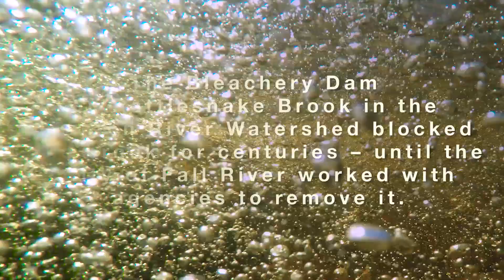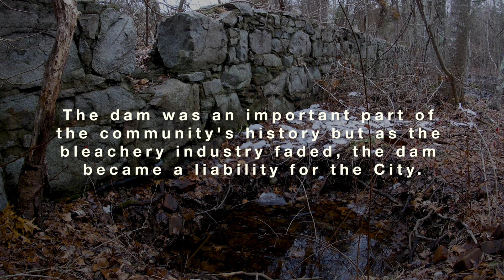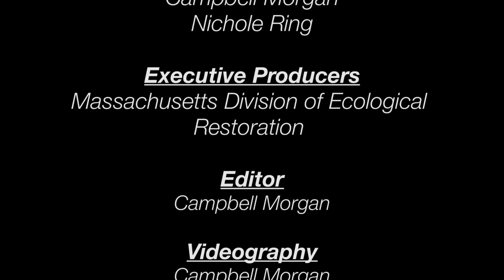Restoring Rattlesnake Brook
DER, the City of Fall River, The Nature Conservancy, and other partners removed the Bleachery Dam  in Freetown in 2016. Removal of the dam reconnected seven miles of Rattlesnake Brook to the Taunton River and opened the brook to migration of trout.